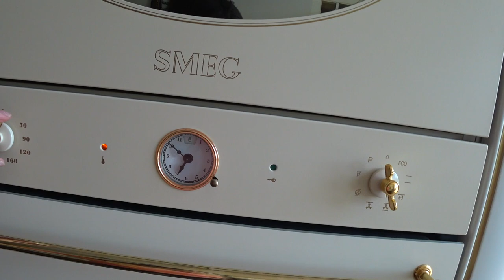Пасхальные куличи кулич Паска Творожные куличи Самые Вкусные и Простые Куличи Best Easter Cakes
Надеюсь мои видео будут Вам полезны и приятны!

"Пасхальные Куличи (творожные)"
ингредиенты:
450гр творога(творожной массы)
150мл теплого молока
3яйца
3желтка
140-200гр сахарного песка
100гр сливочного масла
2ч.л сухих дрожжей
0,5ч.л соли
0,5ч.л ванили
по желанию:
цукаты
изюм
орешки

Рецепт хлеб Матнакаш

Рецепт Люля Кебаб

Рецепт рулетики из баклажан

Рецепт фруктовый салат витаминный

Рецепт пастила

Рецепт Хинкали домашний рецепт моей семьи

Рецепт баранина Пистолетики нежные

Рецепт Торт Медовик

Рецепт Лазанья вкуснейшая

Рецепт Салат на Новый Год

Рецепт Пахлава армянская